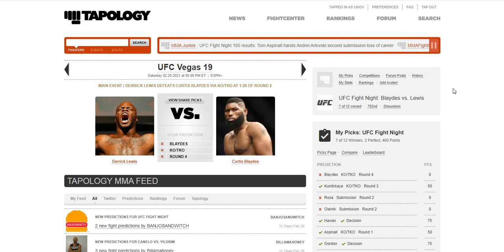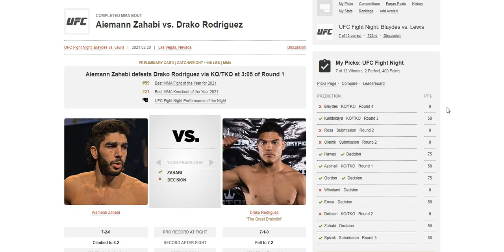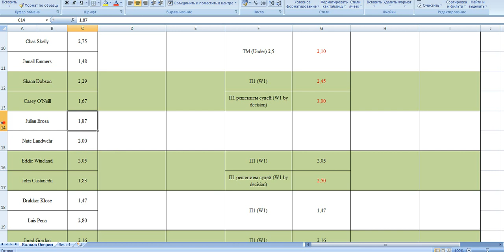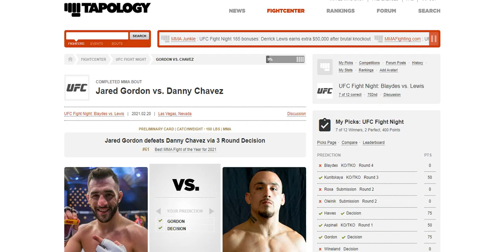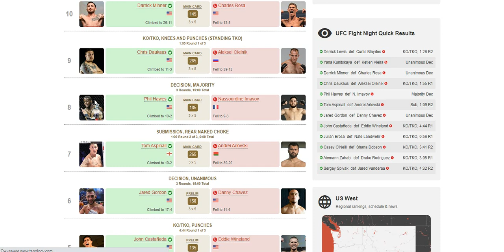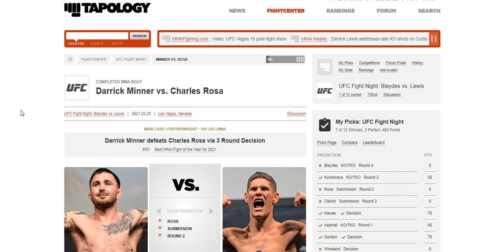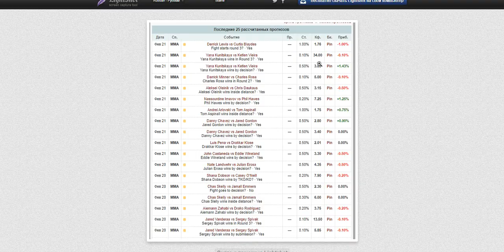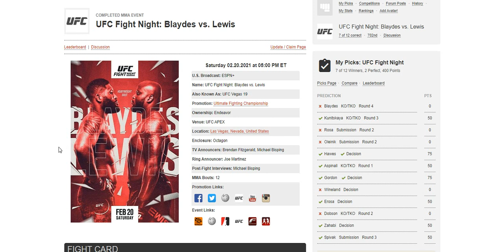Как играть андердожий турнир - 2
Итоги прошедших боев и совершенных ставок к турниру UFC Vegas 19 Blaydes vs. Lewis
Всем, кто впервые на канале и/или недавно в ставках на ММА – рекомендую к просмотру вступительное видео на канале. Надеюсь, что посмотрев его, вы сможете правильно выстроить свои ожидания от контента на моем канале и его восприятие.
Связаться со мной (Джентльмену, всегда есть что сказать, если, конечно, он – Джентльмен):
- Телеграмм: (ник) Unov12
Если мои мысли в этом  ролике реально помогут вам преумножить свой капитал (или, что даже более важно, уберечь его, не совершив неправильные действия), то с вашей стороны будет весьма любезно кинуть мне малую толику на:
- Банковские карты:
Букмекер, у которого я ставлю всерьез, и которого можно рассматривать, если вы относитесь к ставкам на спорт, в большей степени, как к инвестированию (Если перейти, кликнув по ссылке не получается, то попробуйте её скопировать и вставить в адресную строку браузера. Если и это не поможет, а вам очень надо – то пишите в ЛС, будем общаться с поддержкой букмекера):
Развлекательные ставки я делаю здесь (здесь хотя бы возвращают ставку в случае ничьей в ММА)